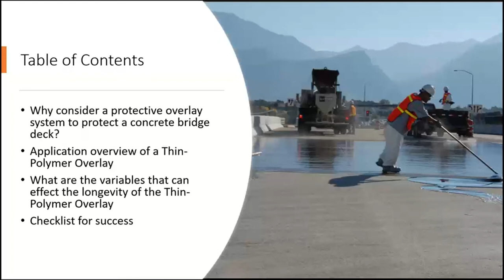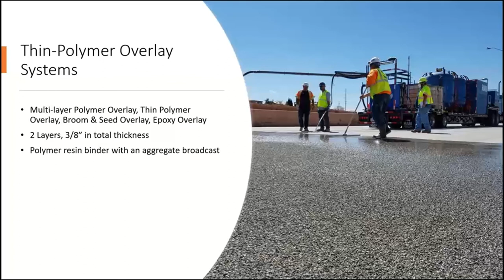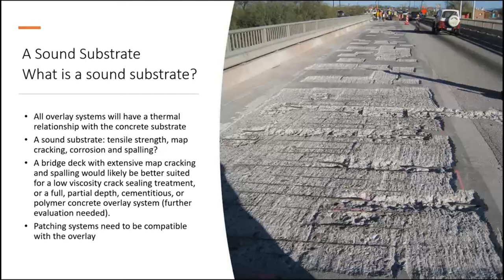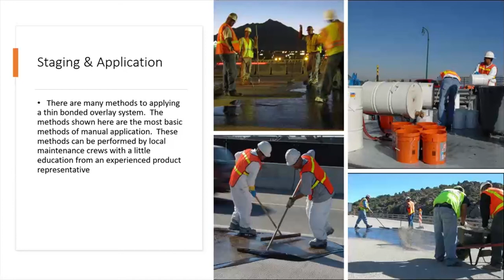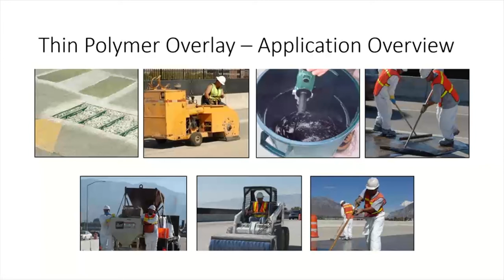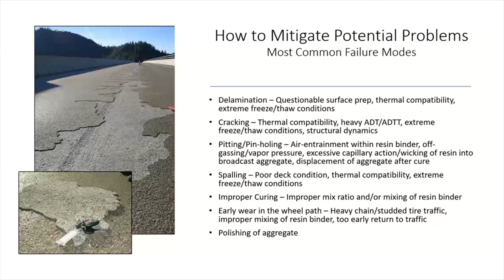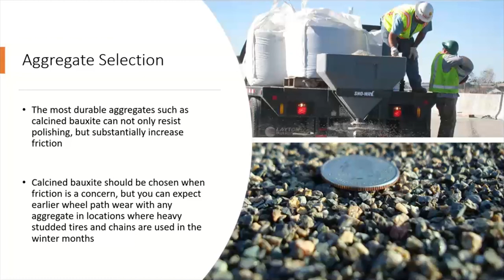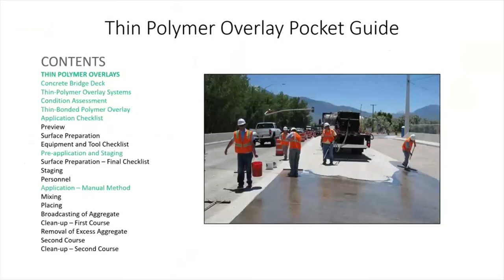2020-09-24 Thin Polymer Overlay Systems - Gregg Freeman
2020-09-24 Thin Polymer Overlay Systems - Gregg Freeman discusses different installation methods, tips and tricks from multiple year of experience.